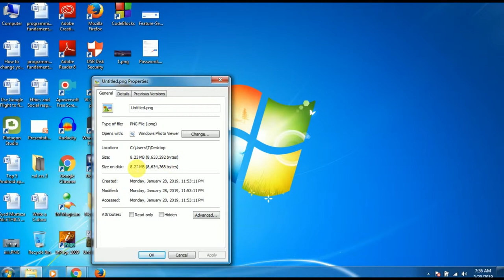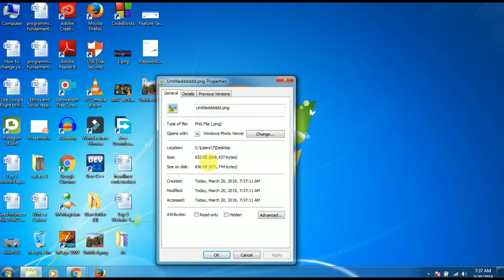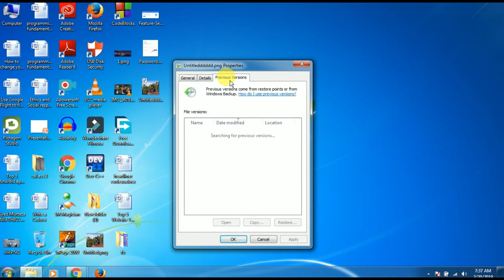How To Resize image In the Paint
in this video, I am going to show you how to resize an image in paint easily.